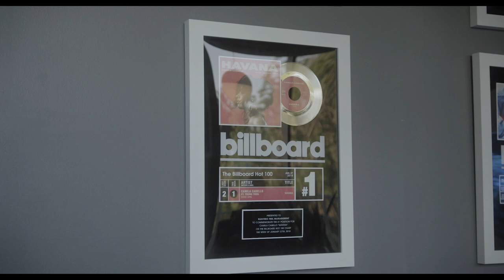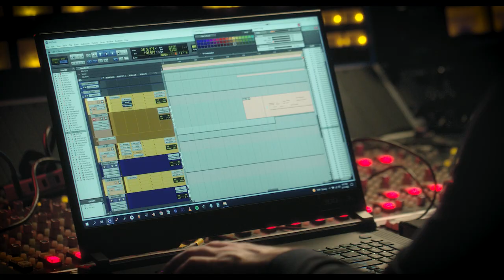Producer & Songwriter Louis Bell (Post Malone, Miley Cyrus)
Take a closer look into the creative process of producer & songwriter Louis Bell. Most recently known for working with Justin Bieber, Post Malone, and Ed Sheeran, Louis has racked up the most number-one singles of any producer (four) and any songwriter (also four). He has also produced a total of eight top 10 hits, and is tied with Taylor Swift for the most weekly production credits on the Billboard Hot 100 century. All made possible with Pro Tools.